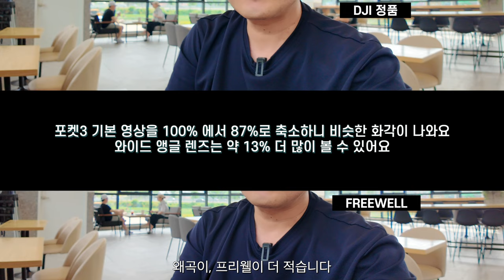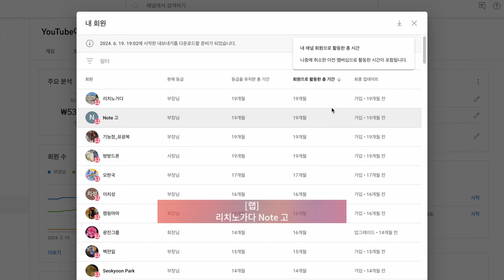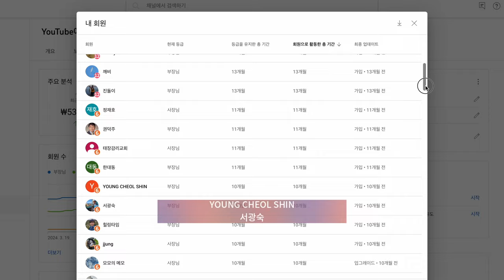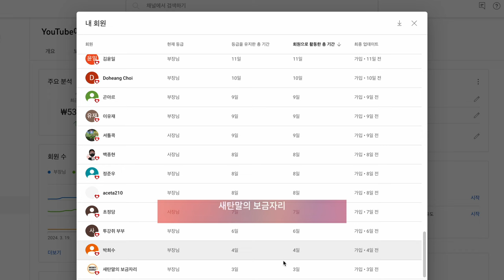DJI 포켓3 와이드 앵글 렌즈 비교 정품 vs FREEWELL 창이 있는 카페, 자동차 조수석, 조명만 있는 실내, 맑은날 야외 장소를 바꿔가며 실험해 봤어요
2차 편집 또는 퍼나르기 또는 링크 악의적이지만 않다면 다 괜찮습니다